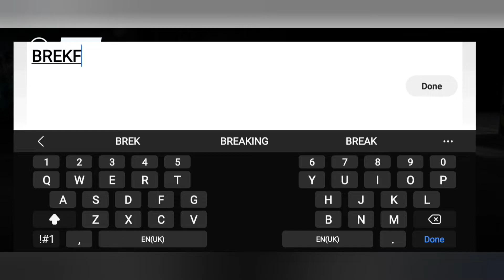Recreating Walter JR'S dodge challenger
part 2 I will be using it in nfs heat.

sorry for low quality outro meme.

game: nfs heat studio